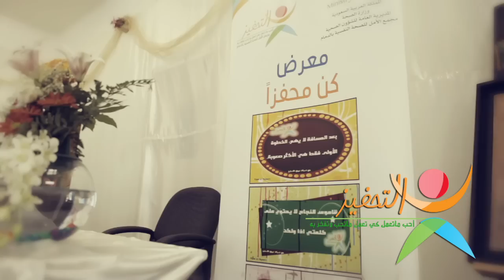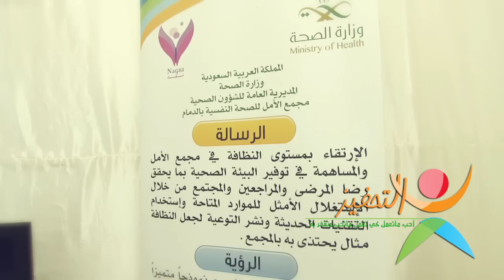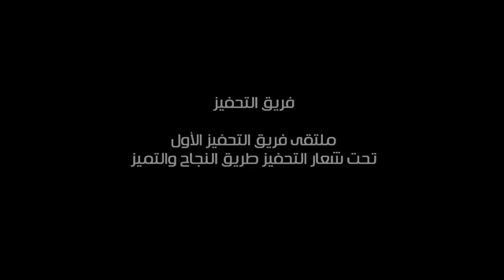مجمع الأمل للصحة النفسية بالدمام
وزارة الصحة
 المديرية العامة للشئون الصحية